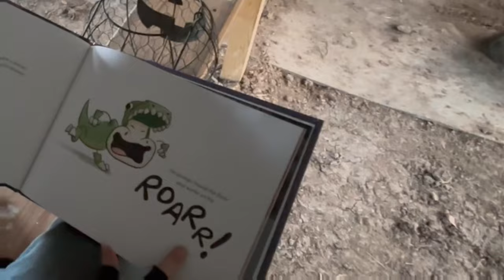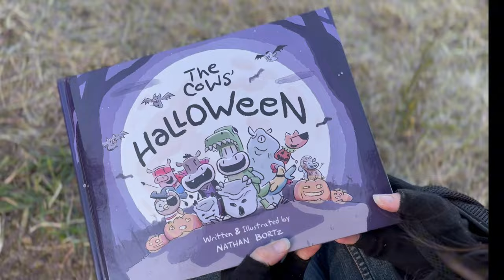Halloween Story Time with the Cows and Donkeys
Here on Tater Town we take Halloween seriously and love to read the animals stories.  Enjoy this Halloween night reading with the tale, "The Cows' Halloween" by Nathan Bortz.

Happy Happy Halloween to All You from All of Us at Tater Town!!!

"The Cows' Halloween" Hardcover book